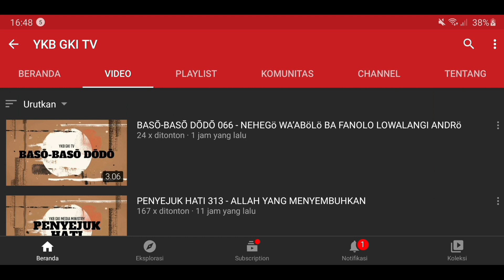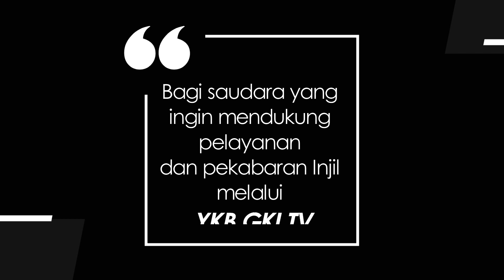WASIAT KEKAL 765 - DITARIK OLEH SALIB KRISTUS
Renungan Harian “Wasiat Kekal” untuk hari Selasa, 4 April 2023
Berjudul : Ditarik Oleh Salib Kristus
Didasarkan pada : Yohanes 12:20-36
Dibawakan oleh : Pdt. Mira Novita Thios, dari GKI Beringin Semarang.